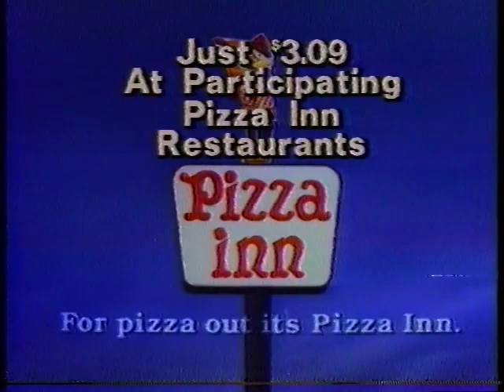Pizza Inn Commercial from October 9th, 1982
Found on a BETA tape from 1982 it's a fun and quirky commercial for the restaurant Pizza Inn. Bring all of your friends, they love-a my cook!

For pizza out it's Pizza Inn.

Source is @MickeysVHSandBetamaxFinds give his channel some love!